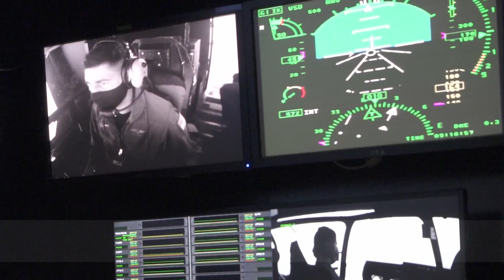NAWCAD's Air Systems Group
NAWCAD is made of more than 10,000 experts, ranging from engineers and scientists to pilots, aircrew, and business professionals. Within our multifaceted warfare center are ten distinct groups with varying responsibilities advancing capability and readiness for Naval Aviation. Among them stands our Air Systems Group—a linchpin in our pursuit of air dominance and safety.

NAWCADians in our Air Systems Group are responsible for the intricate task of certifying the airworthiness of Navy and Marine Corps aircraft. This role holds profound significance, ensuring that every aircraft meets rigorous standards of safety before taking to the skies. The group's scope goes even further, additionally focusing on research, design, development, and testing—spanning from airframes and propulsion to aircraft subsystems. Systems engineering and integration also thrive under its purview, facilitating the cohesion that lies at the heart of Naval Aviation's prowess.